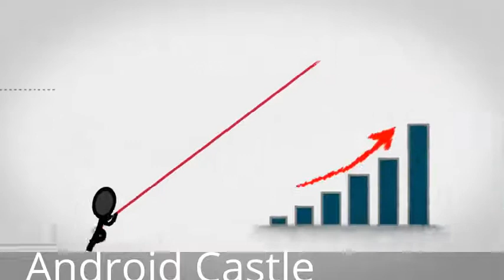How To Download Magazines For Free !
HOW TO EARN ONLINE:
quickly and easily learn how to make money on the Internet, take a training course at the lowest prices